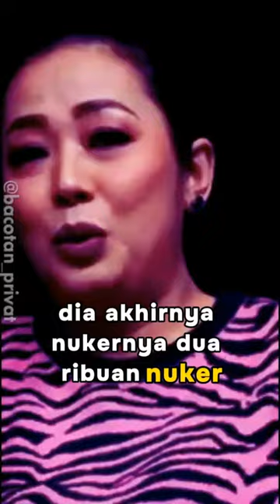SOIMAH - WENDY BEGITU SAMPAI RUMAH BARU WASU